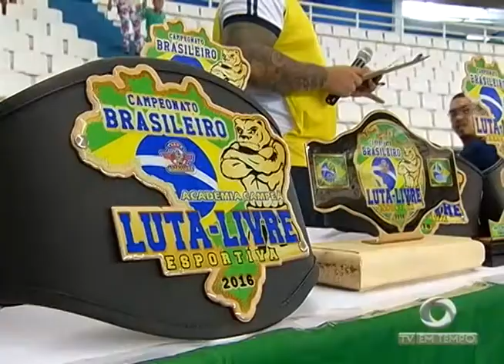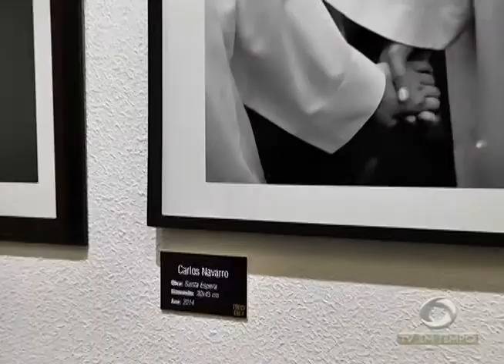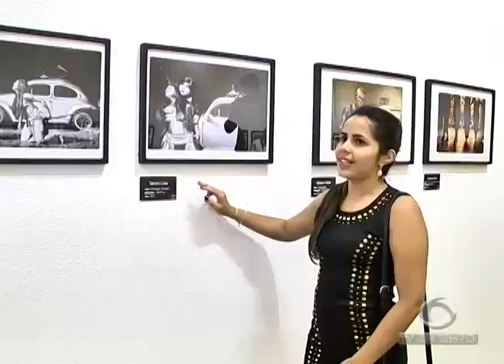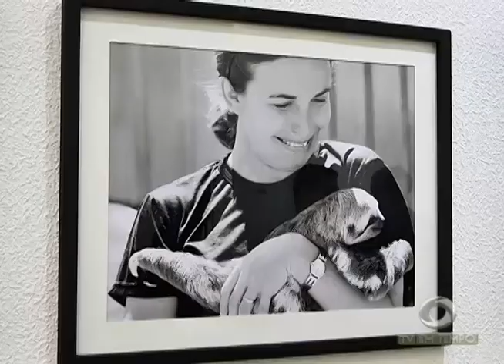BOLETIM EM TEMPO - MANHÃ 02ª EDIÇÃO (16.05.2016)